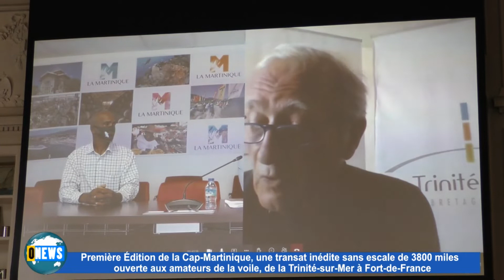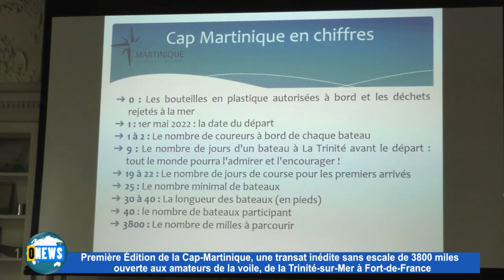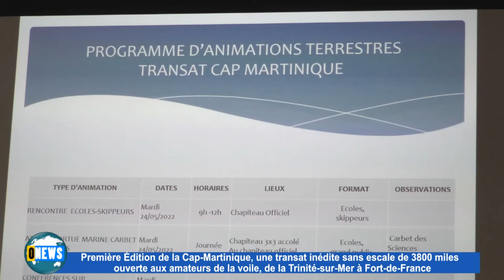Présentation à Paris de la Transat Trinité sur mer -Fort de France. Départ le 1er mai